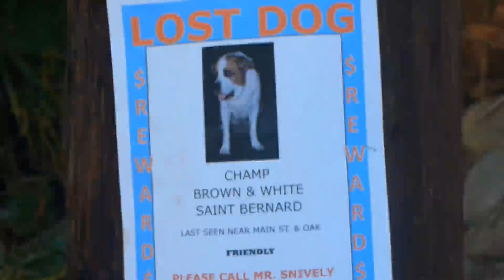Kylee and Lexie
Book Trailer of Kylee and Lexie by M. H. Thornton.